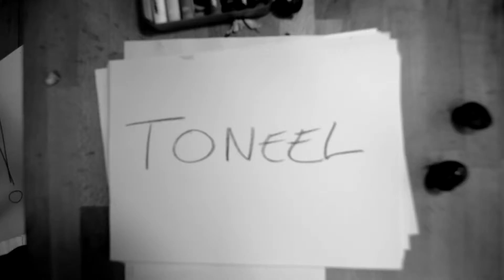Cantens & Delnaet doen True WestTeaser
'True West' is een stuk van de hand van Sam Shepard. In deze toneelklassieker uit 1980 past een succesvol schrijver op het huis
van zijn moeder. Ineens staat daar zijn oudere broer, een vogelvrije zwerver.
De twee mannen gaan na jaren hun vervreemding en uiteindelijk ook mekaar te lijf.

David Cantens en Jurgen Delnaet staan na Marsman opnieuw als broers aan elkaars zijde om een nieuw verhaal te vertellen over afgunst, ambitie en succes. Deze twee enige zonen kijken het leven recht in de ogen en spelen om ter echtst de kinders van de rekening.